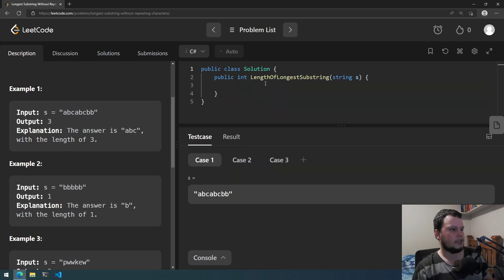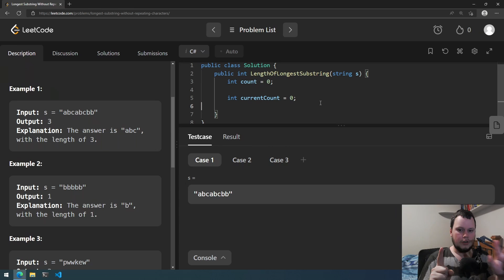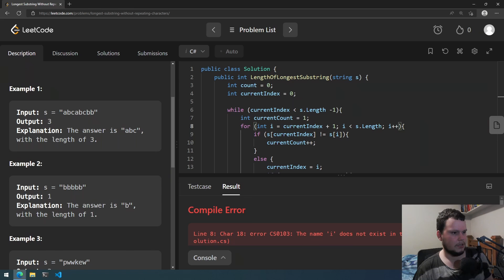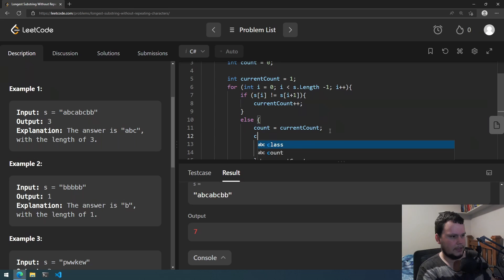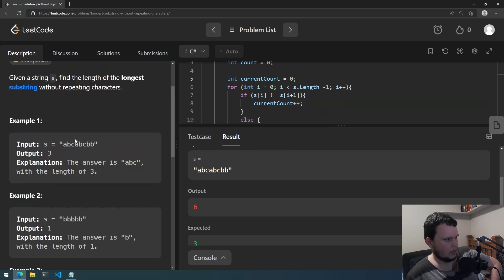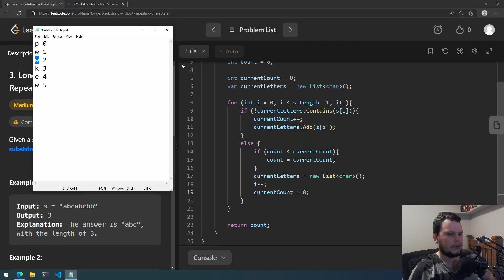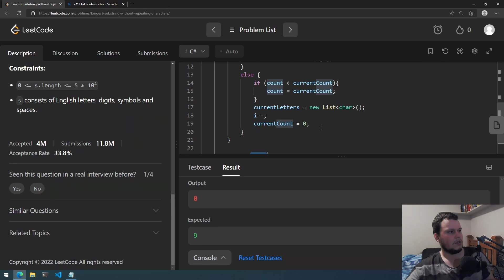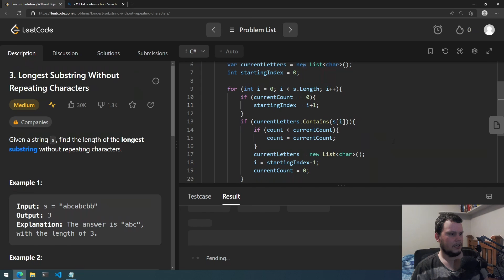LeetCode in C# | 3. Longest Substring Without Repeating Characters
LeetCode 3. Longest Substring Without Repeating Characters

In this video I went through the third LeetCode challenge called Longest Substring Without Repeating Characters. I did better this time than the last episode but I still made lots of little mistakes.